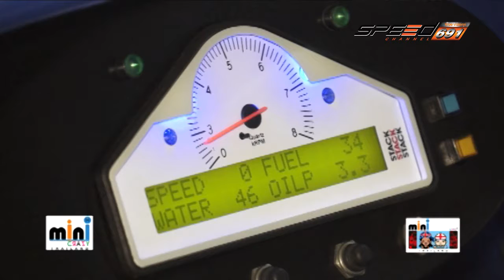Mini Crazy 10 07 59 B2